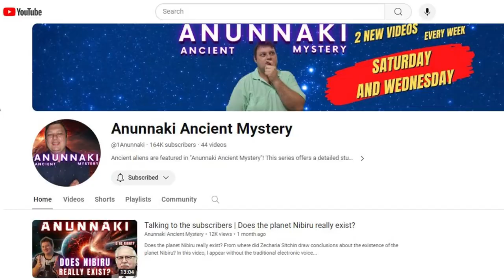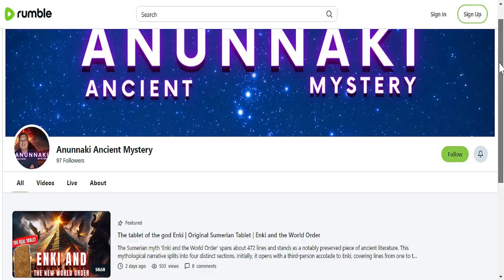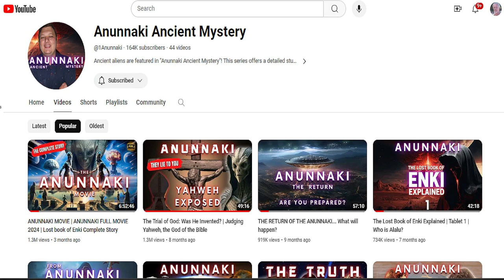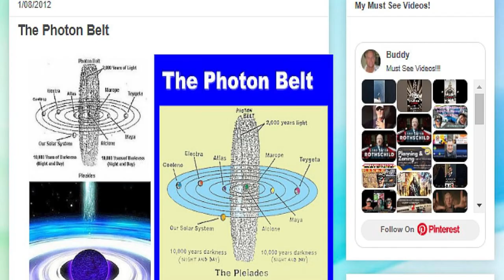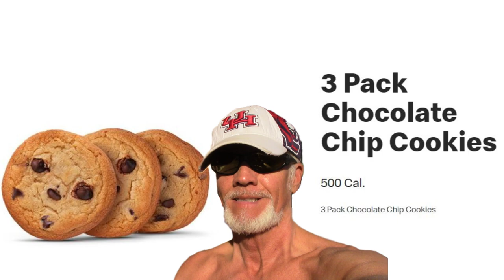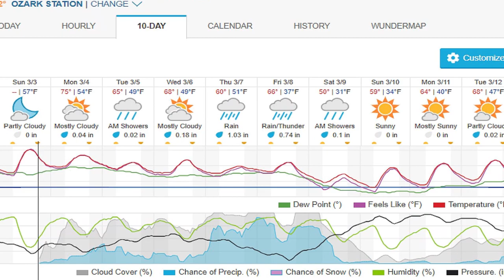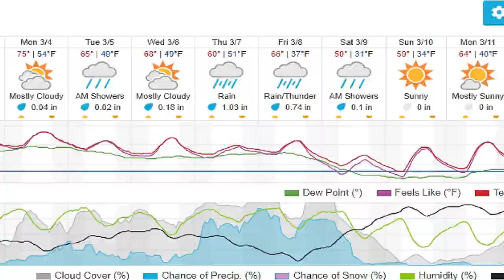Defending Digital Voices: The Anunnaki Channel Crisis & AI’s Creative Frontier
Find, Anunnaki Ancient Mystery - Now on Rumble 🌟😊👍
Is this the video that got Anunnaki Ancient Mystery YouTube Demonetized
The tablet of the god Enki | Original Sumerian Tablet | Enki and the World Order

Join me as I delve into the concerning situation of the Anunnaki Ancient Mystery YouTube Channel’s demonetization. Discover the hidden truths they’ve been unveiling and the challenges they face from censorship. This video is not just a call to action but also a reflection on the power of AI in aiding content creators across language barriers and the importance of preserving digital content for historical purposes. As we navigate these complex issues, let’s unite to support the freedom of expression and the innovative use of technology in storytelling.”

In this video, The creation of Adam through genetic engineering by the Anunnaki is a episode that unveils an extraordinary chapter in human history. This documentary takes you through Zecharia Sitchin's compelling theory, exploring how the Anunnaki, visitors from the distant planet Nibiru, genetically engineered Homo sapiens. Faced with laborious tasks on Earth, these advanced beings transformed existing hominids, creating a new workforce and, inadvertently, the modern human race.

In this video, I talk about The Spirituality singularity in Christ consciousness is a term that can have different meanings depending on one's perspective. Some possible interpretations are:

- It is a state of being where one is fully aligned with the divine love and wisdom of Christ, transcending the limitations of the material world and the ego. It is a mystical experience of union with God and all creation, similar to what some Eastern traditions call enlightenment or nirvana. Some people believe that this state is attainable by anyone who follows the teachings and example of Jesus Christ, or by practicing meditation, prayer, and service to others²³.

- It is a point in the future where humanity will undergo a collective transformation of consciousness, guided by the spirit of Christ, that will usher in a new era of peace, harmony, and justice. It is a vision of hope and faith that God is working in history to bring about the fulfillment of his plan for the world. Some people believe that this point is approaching as a result of the rapid advances in science, technology, and communication, or as a response to the global crises and challenges that humanity faces⁴⁵.

- It is a paradoxical concept that challenges the conventional understanding of both spirituality and singularity. It suggests that there is a deeper reality beyond the apparent duality of matter and spirit, where Christ is the ultimate expression of both. It also implies that singularity is not a technological phenomenon, but a spiritual one, where the infinite creativity and diversity of God is manifested in the evolution of the cosmos. Some people believe that this concept is a way of integrating science and religion, or of exploring the mystery and mystery of God¹⁵.

These are just some possible ways of understanding spirituality singularity in Christ consciousness. There is no definitive answer, as each person may have their own unique perspective and experience. The important thing is to be open to the possibility of encountering God in new and unexpected ways, and to seek the truth with love and humility. 🙏